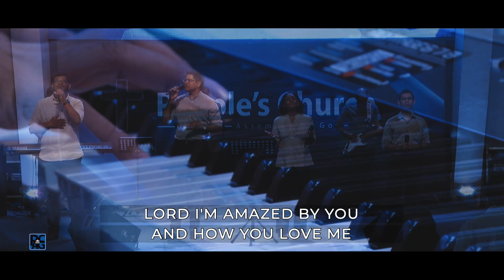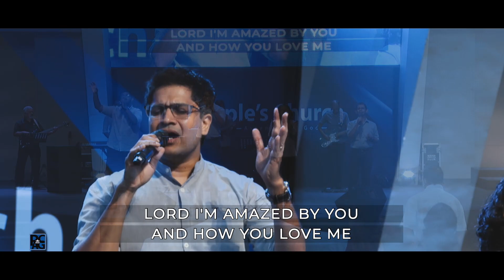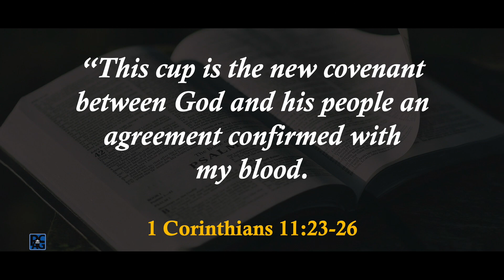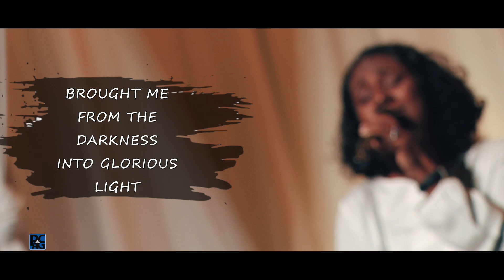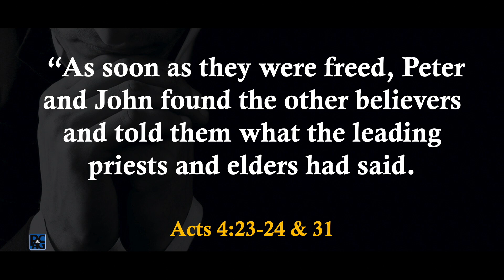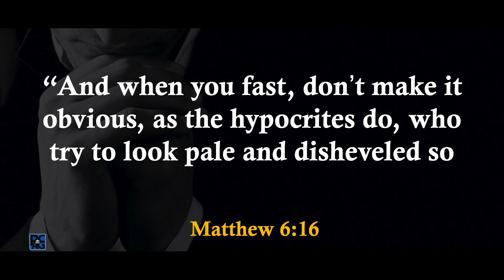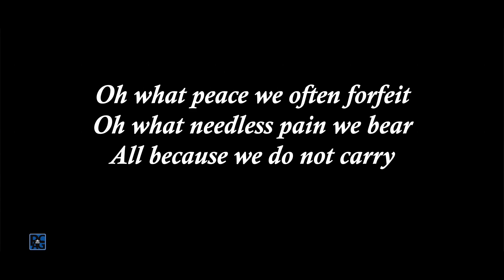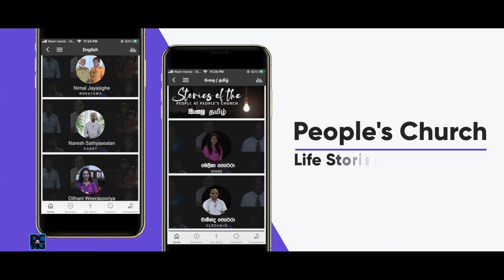It Is Time - English Service